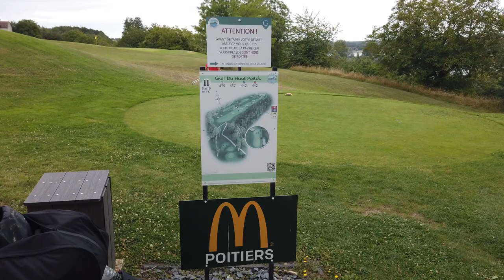J2 - Match 2 GREENSOME avec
Jour 2 de cette deuxième édition de la Youtuber Golf Cup au golf du Haut Poitou. Journée en double avec French lefty golf, contre la paire tant redoutée Nicolas P Golf en Amateur associé à David Plays Golf !

Pour en savoir plus sur le golf du Haut Poitou